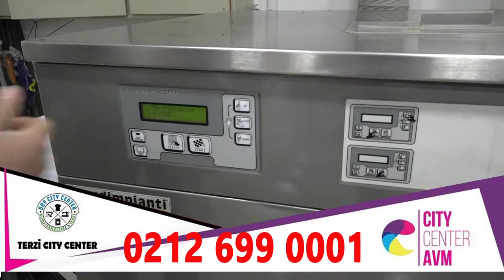Terzi City Center 02126990001